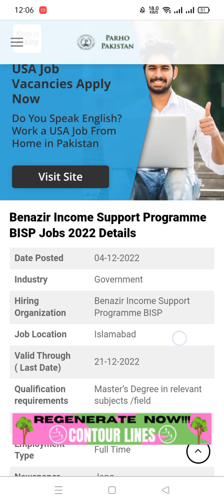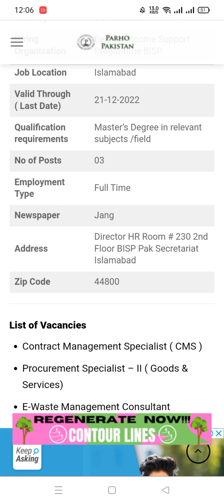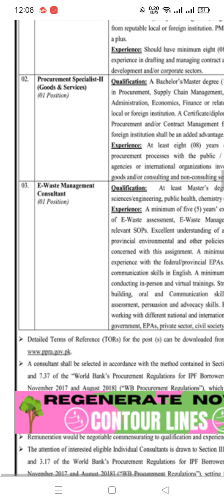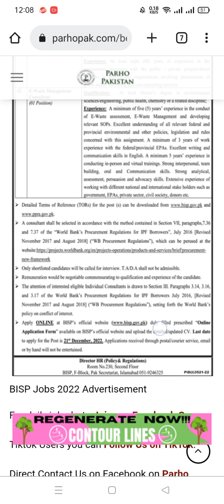Benazir Income support programe jobs 2023